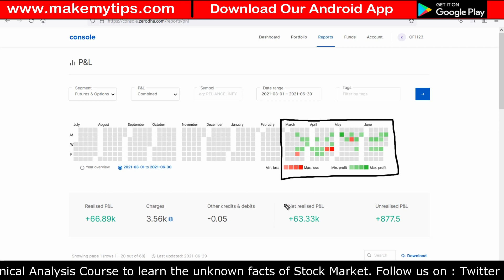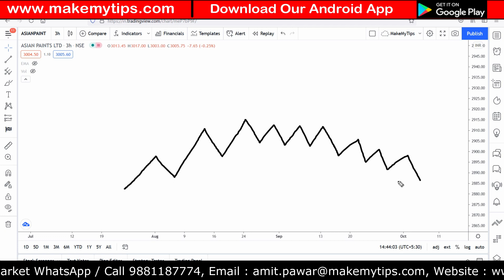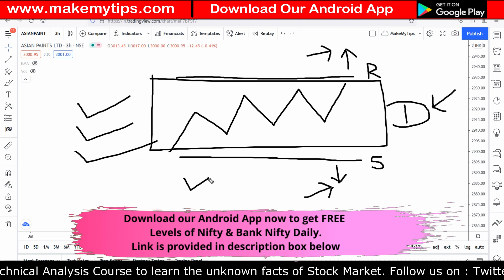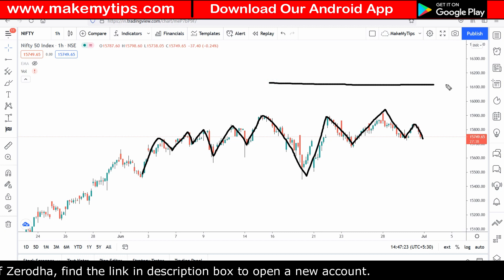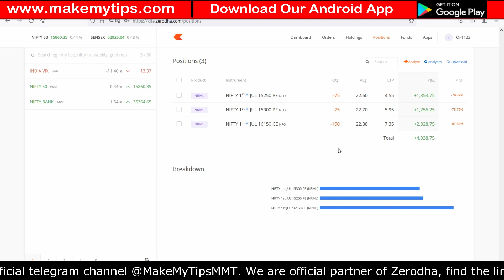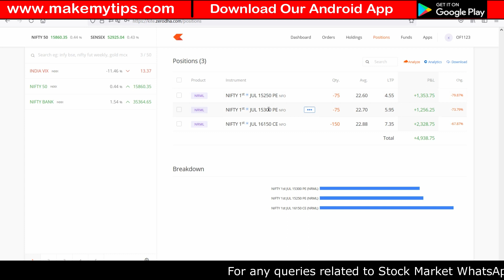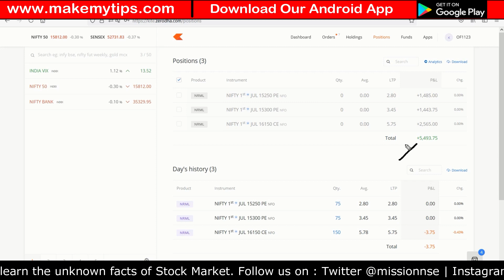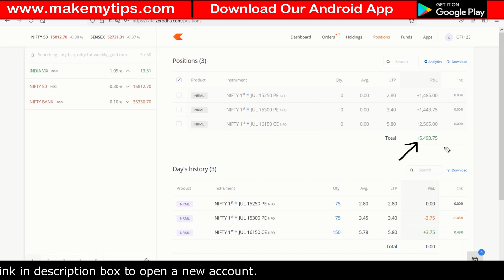No Loss Option Strategy | Option Selling With Low Capital | 100% For Working People | Episode #16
In this video you will learn how to sell options with low capital and best options strategy shortstrangle which is almost no loss options strategy. You must have knowledge on how to do adjustments if position goes against you. The short strangle option strategy is a limited profit, unlimited risk options trading strategy that is taken when the options trader thinks that the underlying stock will experience little volatility in the near term. Short strangles are credit spreads as a net credit is taken to enter the trade.